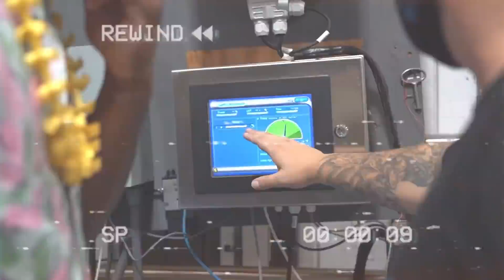Myles Garrett | Training Camp Vlog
Now that the offseason is over, I'm ready to getting back to the grind.